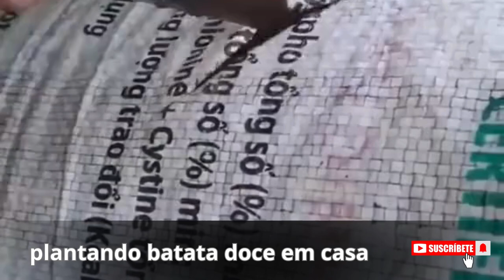plantando batata doce em casaplantando batata doce em casa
plantando batata doce em casa